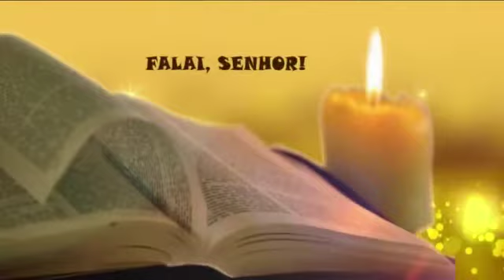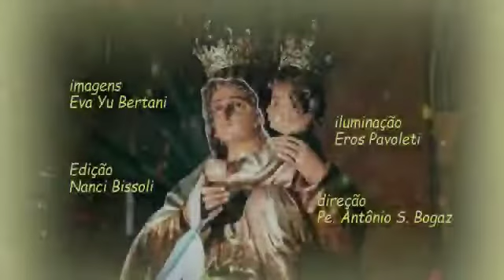SEMENTEIRA Achiropita Orione 16 01 2021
Deus santifica aqueles que convida. E você? Converta seu coração.